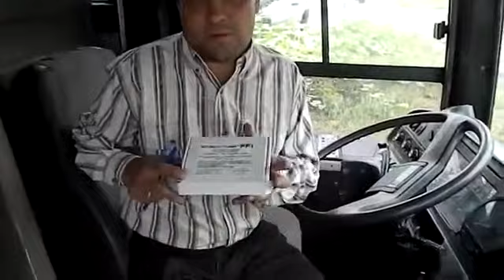MPG MEGA Crumbs Водитель автобуса SsangYong Часть 1